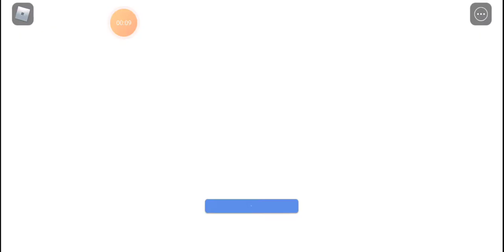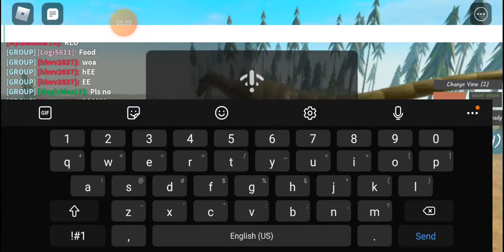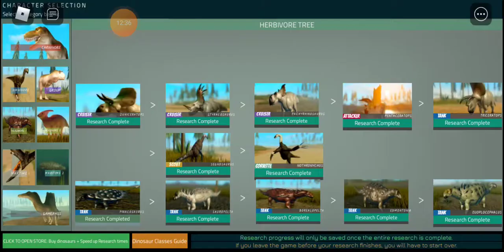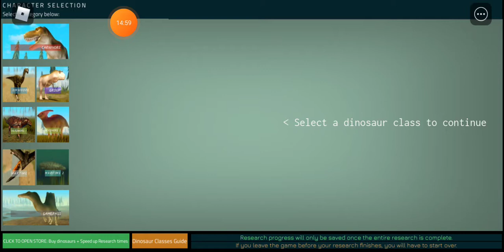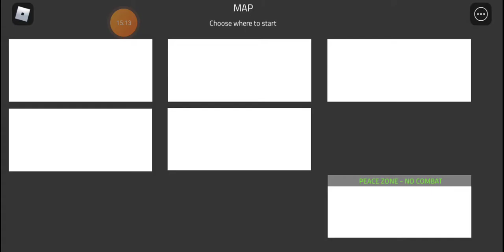the raptor and toast have new animations